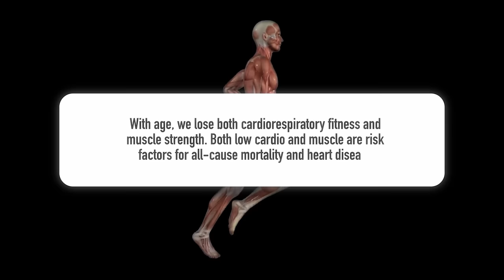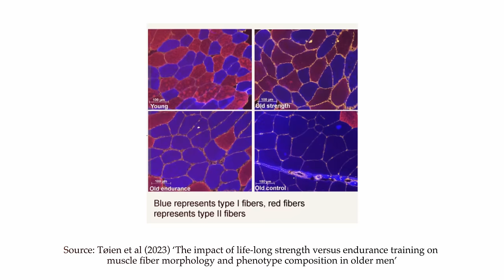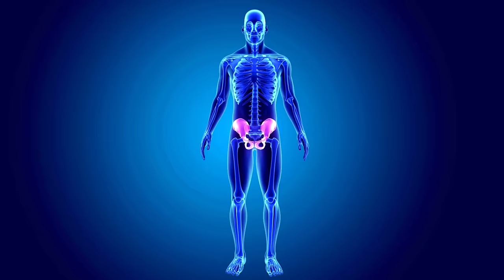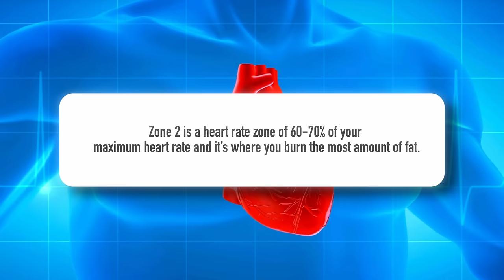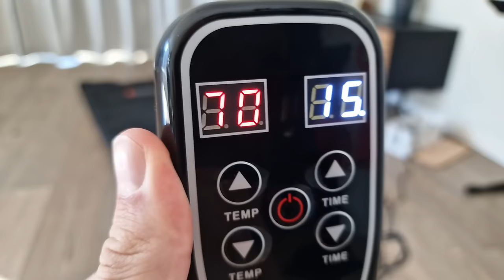5 Best Exercises for Longevity - Add These To Your Workout